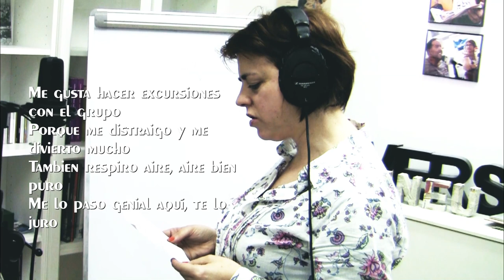Ding dang - Ateneu Divers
Vídeoclip hip hop de l'ATENEU DIVERS, amb la col·laboració del projecte de música itinerant VERSEMBRANT